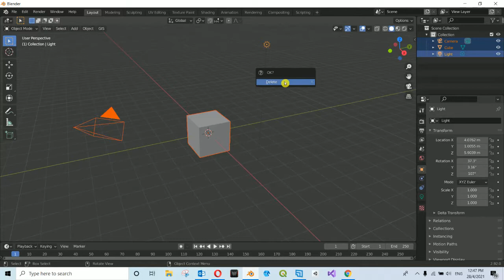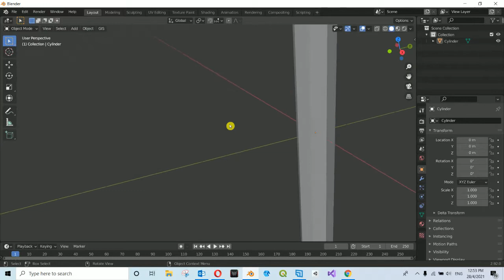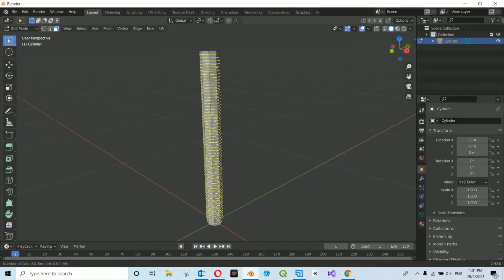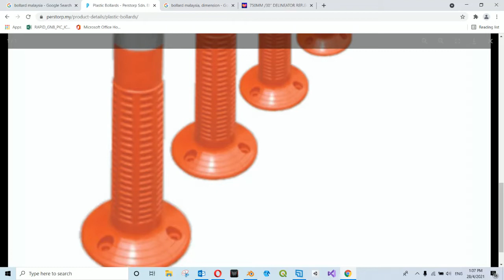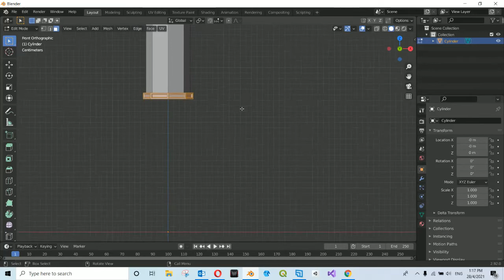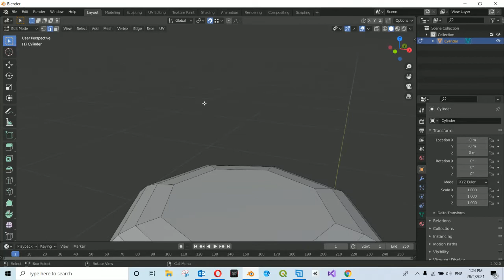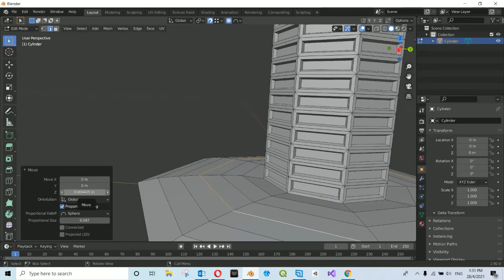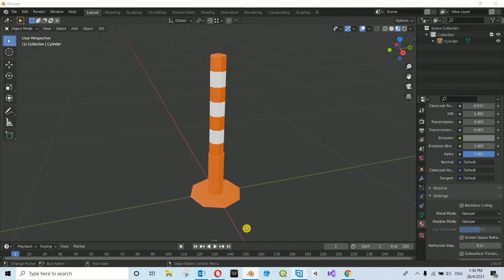BLENDER 2.92 Beginner Tutorial | Modelling Plastic Bollards | Bahasa Melayu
Tutorial 3d modelling menggunakan BLENDER 2.92. Objek yang akan dimodelkan adalah "Plastic Bollard", tiang oren yang selalu kita nampak atas jalanraya.

Ada beberapa shortcut keys yang digunapakai dalam video ni:
1. G = menggerakkan objek
2. G & X = menggerakkan objek dalam paksi Z
3. S = skala membesarkan/mengecilkan objek
4. S & Shift+Z = skala membesarkan/mengecilkan objek dalam semua arah kecuali paksi Z
5. E = extrude (menambah permukaan baru)